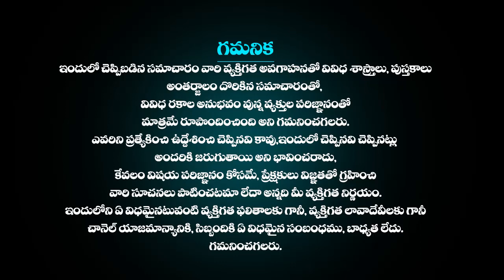May 8th Kumbha Rasi Phalalu | May 8th 2023లో కుంభ రాశి ఫలితాలు | Aquarius HoroScope